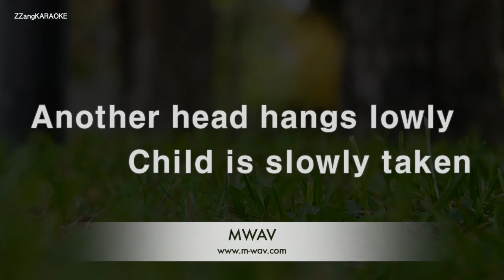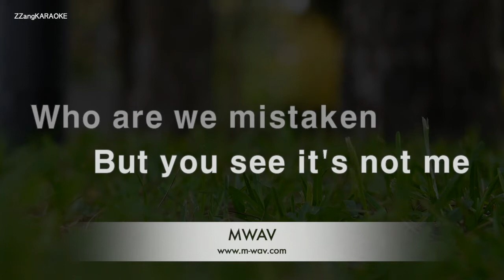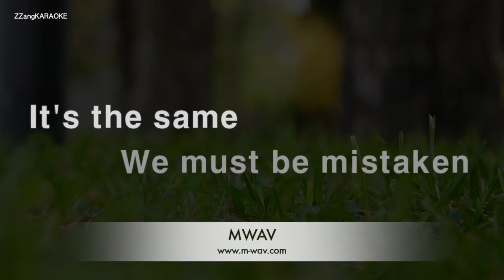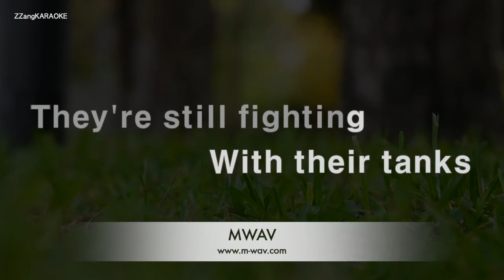The Cranberries-Zombie (Karaoke Version)